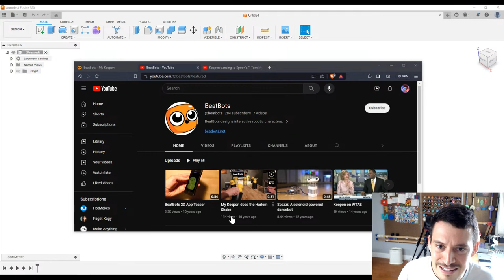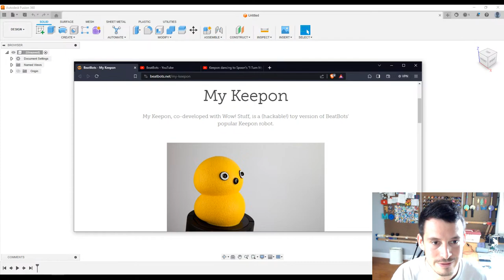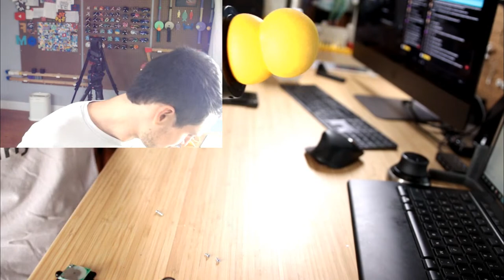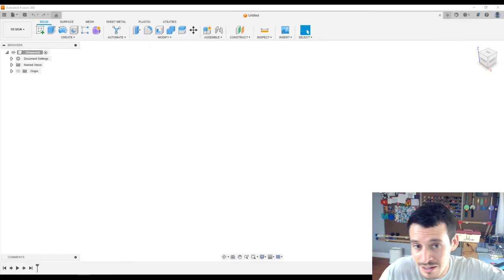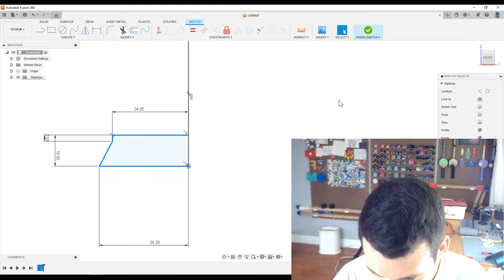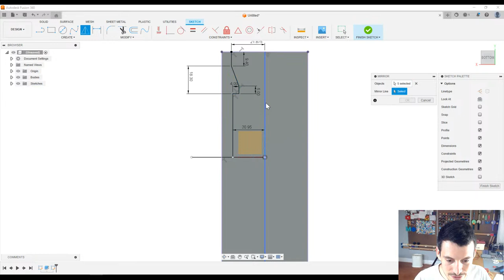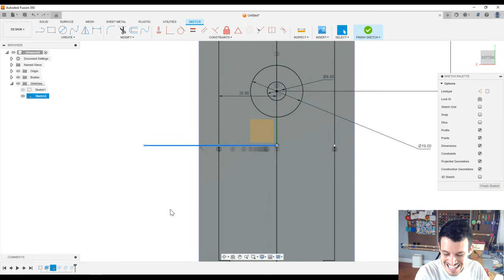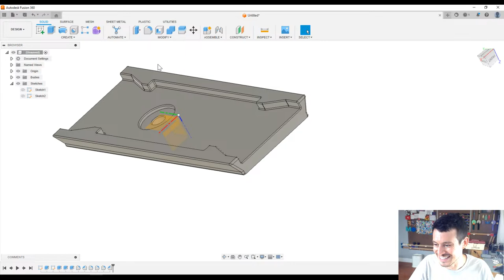CAD & CHILL Mystery Livestream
Let's hang out and maybe make something cool in Fusion360.